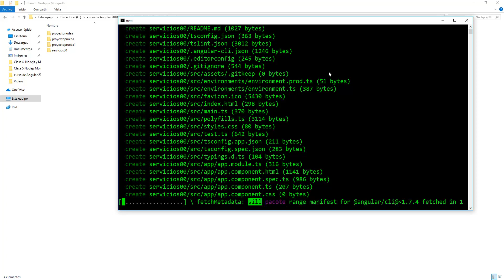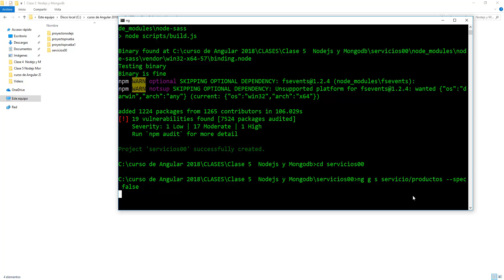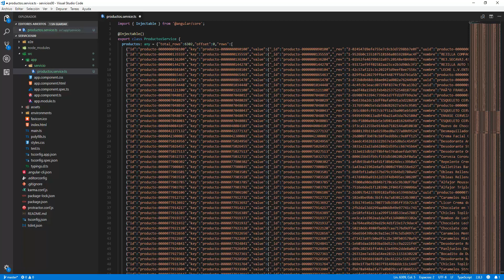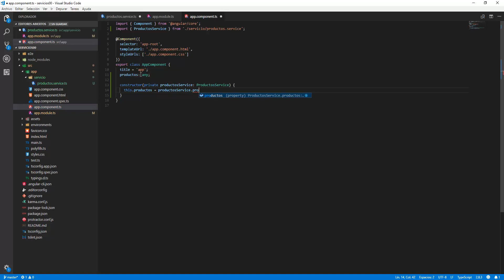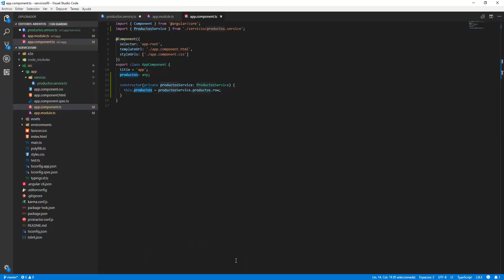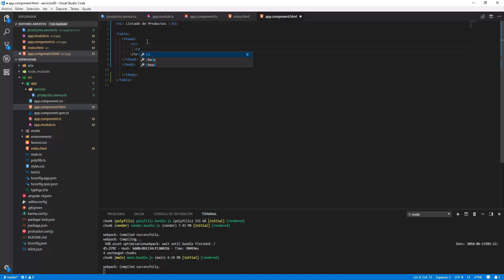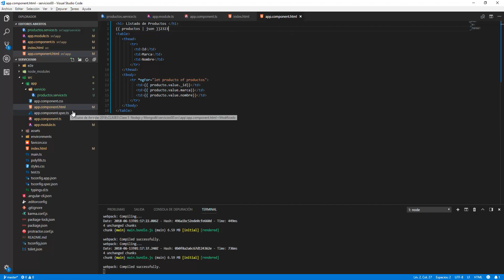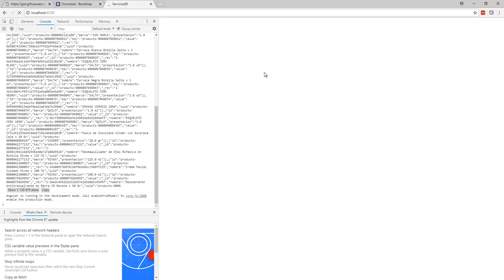Curso de Angular 13 : practica de servicio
Podras acceder a la pagina de facebook donde podras enterarte de las ultimas novedades en cuanto a cursos

Estamos reactivando un blog donde comenzaremos a subir nuevamente material

Si quieres comunicarte por formaciones capacitaciones a

Estos son algunos de nuestros cursos del canal